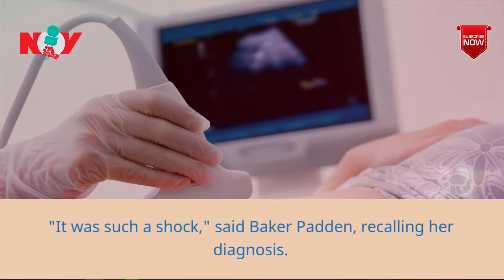PREGNANT WOMAN TOLD HER BABY IS IN FACT CANCEROUS TUMOR I JUST WANTED THE HORRIBLE MASS OUT OF ME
'PREGNANT' WOMAN TOLD HER BABY IS IN FACT CANCEROUS TUMOR: "I JUST WANTED THE HORRIBLE MASS OUT OF ME IMMEDIATELY."
A 23-year-old who was expecting her first baby has spoken of her shock when she discovered her fetus was in fact a cancerous tumor.

News of Voice | The brave voice of truth